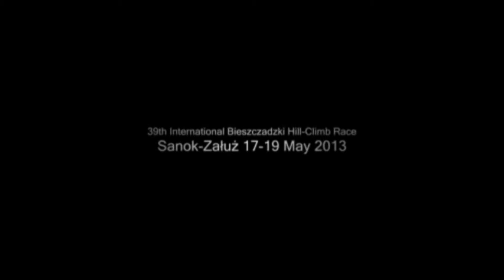GSMP Załuż 2013 Mariusz Kubis Alfa Romeo 2000 GTV Klip by OesRecords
Oferujemy zawodnikom materiały filmowe z GSMP Załuż.